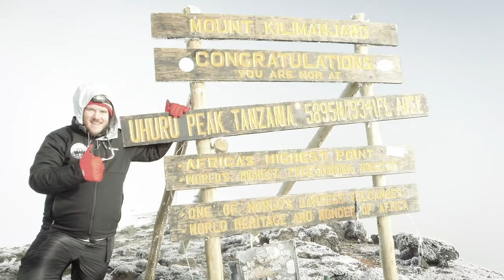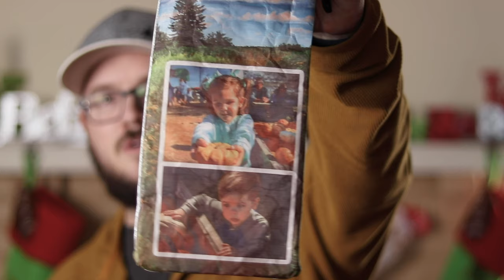What is my Favorite Backpacking Brand?